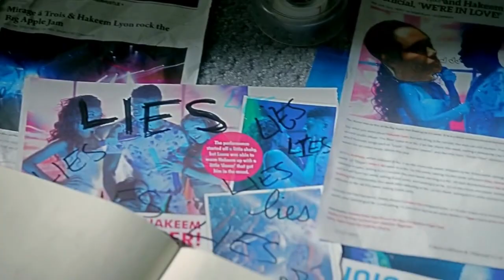Hakeem And Laura Sing Their Song « Miracles » While Anika Watches Them | Season 2 Ep. 9 | EMPIRE